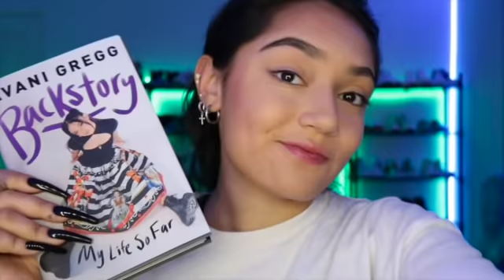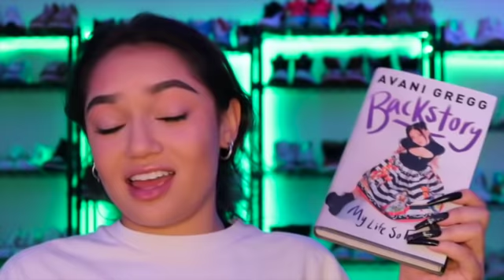Why I wrote Backstory :)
Where to get Backstory you ask?

US link
Simon & Schuster

@target in stores only!!